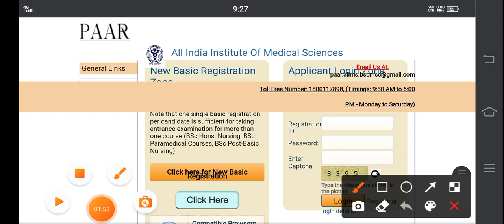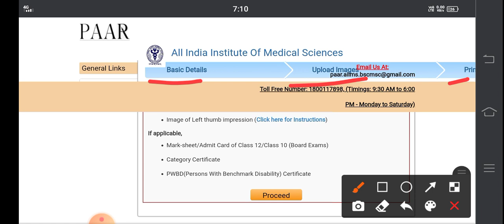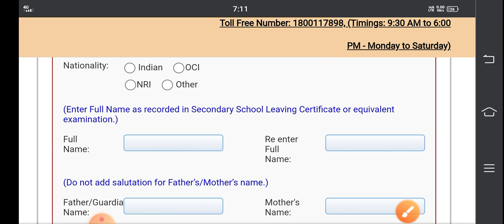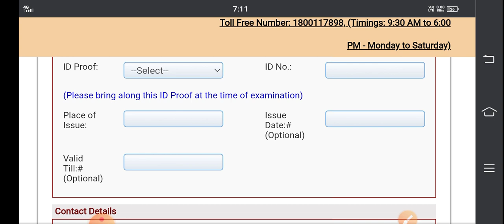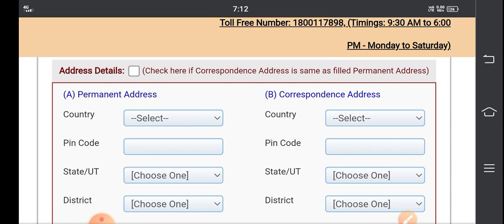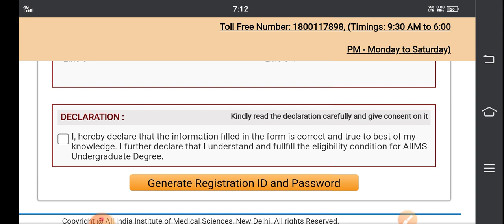AIIMS nursing and Paramedical basic registration form 2021|| How to apply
Hello guys
aapko medical se related sare form ki information milegi mere YouTube channel per.

AIIMS nursing previous year question paper
AIIMS nursing previous year GK questions
AIIMS paramedical previous year question
aiims nursing basic registration 2021
aiims Paramedical basic registration form 2021
aiims bsc nursing application form 2021
how to fill aiims nursing application form 2021
how to fill aiims Paramedical application form 2021
how to fill aiims bsc nursing basic registration form 2021
how to fill aiims Paramedical basic registration form 2021
AIIMS paramedical admit card
AIIMS nursing admit card
AIIMS nursing exam date 2021
AIIMS paramedical exam date 2021
AIIMS nursing practice questions
AIIMS last year nursing paper
NEET phase-2
nursing through NEET
BHU bsc nursing cut off
Jipmer nursing cut off
AIIMS nursing gk questions
AIIMS nursing general aptitude questions